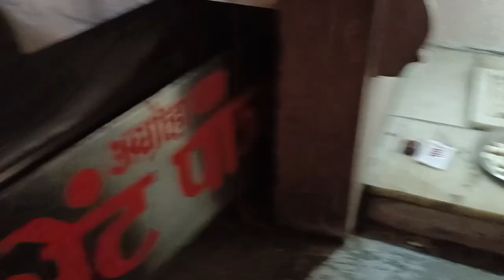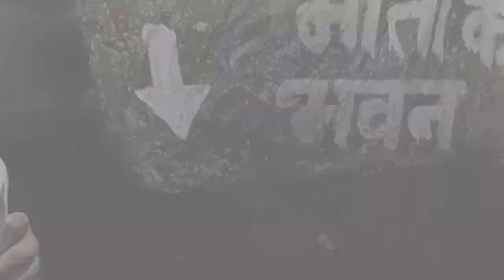Agroha Dham Hisar | Hisar Vlog | Maa laxmi Ka Mandir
Agroha Dham Hisar | Hisar Vlog | Maa laxmi Ka Mandir agrohadham laxmimata crazyhome Music:Walk
Musician:Ikson

Musician:Background Music